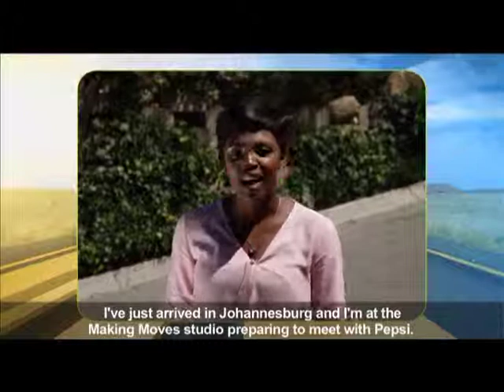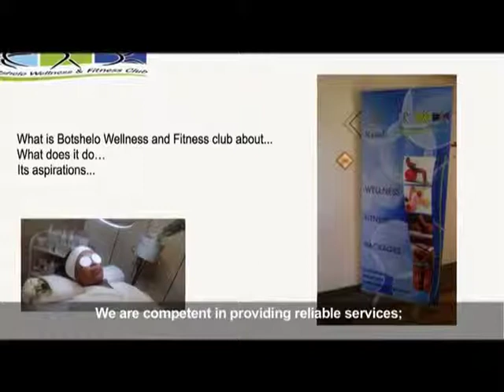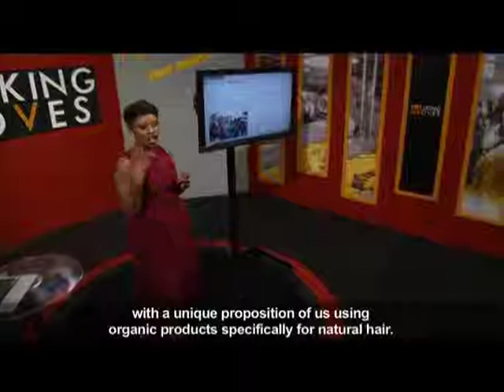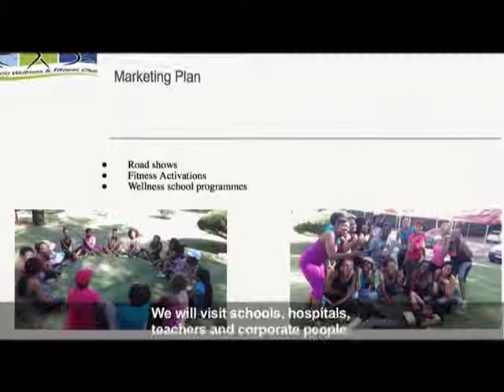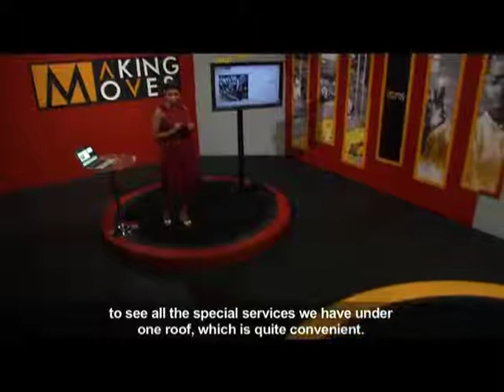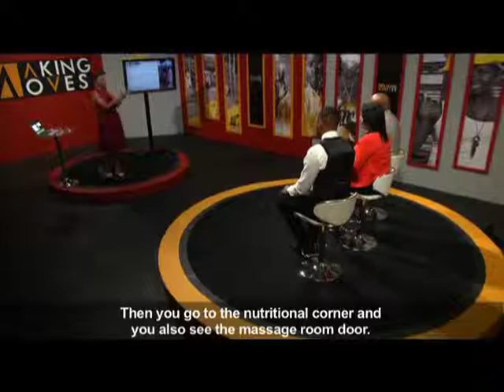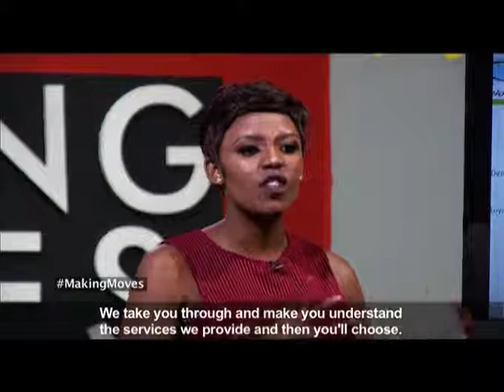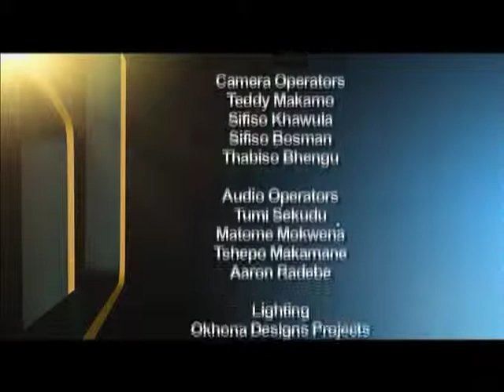Making Moves 8 - Eps 10: Botshelo Wellness & Fitness Club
Tumelo Pholwane is the epitome of young South African mover and shaker; at the tender age of 18, she had already her eyes set on entrepreneurship. At the heart of her business, Botshelo Wellness and Fitness club is to educate and eradicate obesity and other health related illnesses.